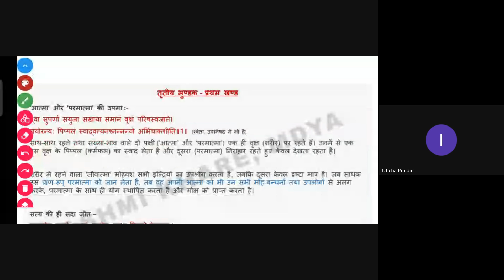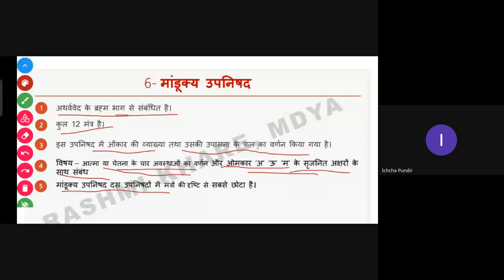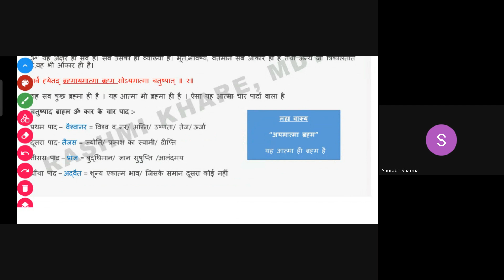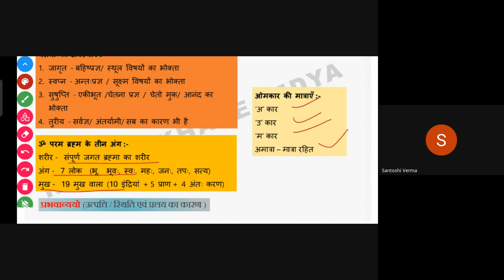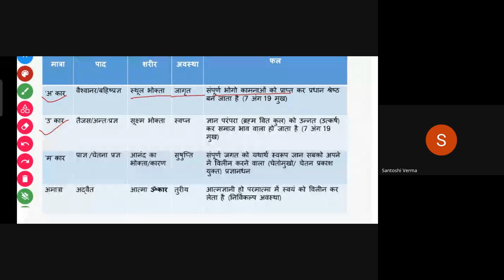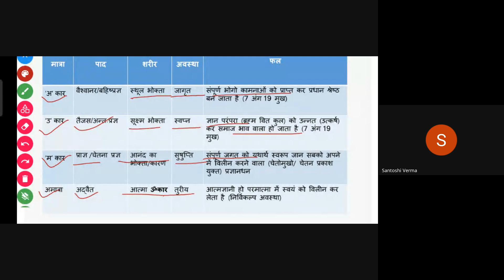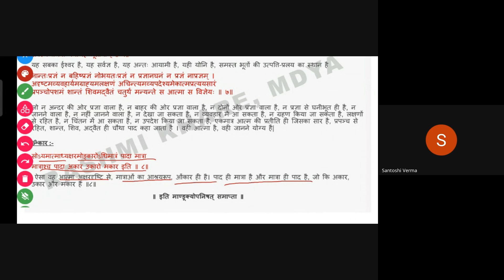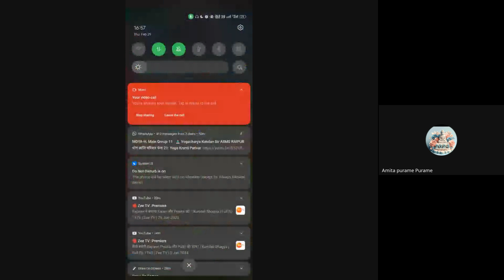Main Upanishads, C-12, BY MS. PRATIKA JAISWAL